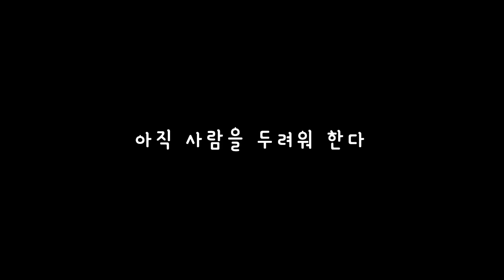산에서 내려온 강아지 3마리를 잡았습니다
닭 잡으러 오셨네요.
겨울이 되니 민가쪽으로 내려 오는거 같아요ㅜ